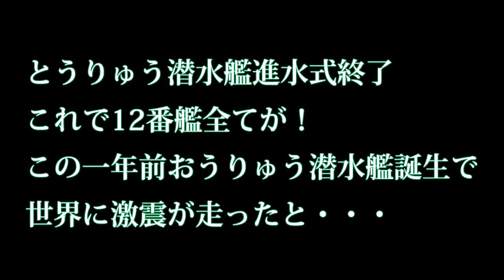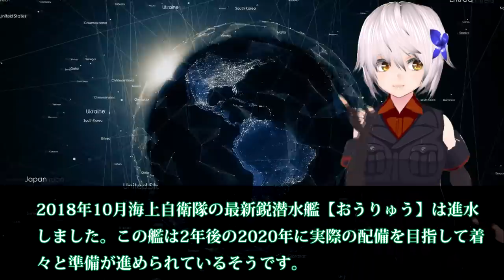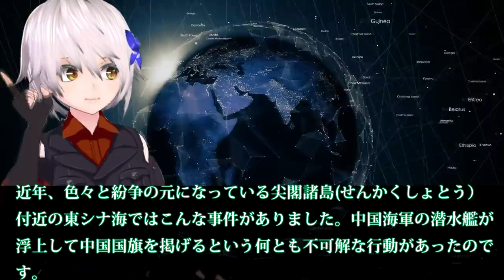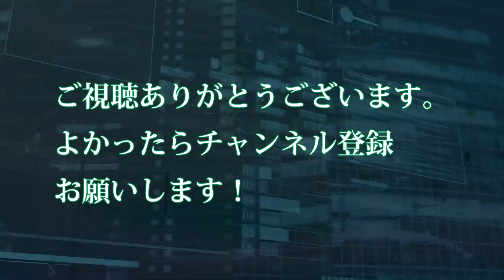とうりゅう潜水艦進水式終了これで12番艦全てが！この一年前おうりゅう潜水艦誕生で世界に激震が走ったと・・・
関連動画
大予想そうりゅう型潜水艦の潜行深度はどれくらいなの？疑問と予測でデータを読みぬく最高傑作日本の技術とは・・・

引用・転載「出典：海上自衛隊ホームページ」
引用・転載「出典：航空自衛隊ホームページ」
引用・転載「出典：陸上自衛隊ホームページ」

練習潜水艦おやしお　親潮 TSS-3608　出港、自衛艦旗掲揚　呉地方隊　海上自衛隊　submarine　Japan
SH-60J 哨戒ヘリコプター格納庫搬入　護衛艦やまぎり　阪神基地隊サマーフェスタ2019　海上自衛隊　Japan
ついに潜水艦が完成!! ロケット島で前回はなかったまさかの展開に!! ドラゴンサメの海でサバイバル!!【サブノーティカ2】 - Subnautica Below Zero #2-4
護衛艦あたご　愛宕　Atago DDG-177　一般公開　舞鶴グリーンフェスタ2019　舞鶴地方隊　海上自衛隊　Japan
【驚愕】海上自衛隊呉基地　潜水艦に魚雷を搭載している場面に遭遇!! 充実した艦船の配備に大感激。軍港クルーズ